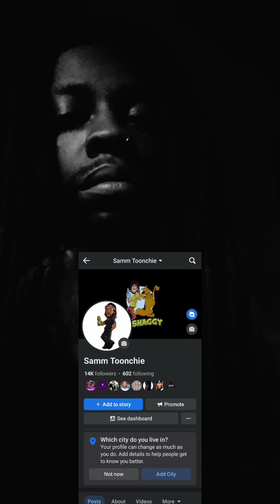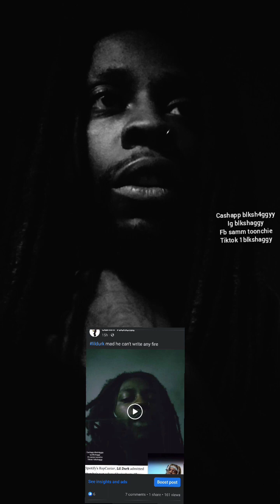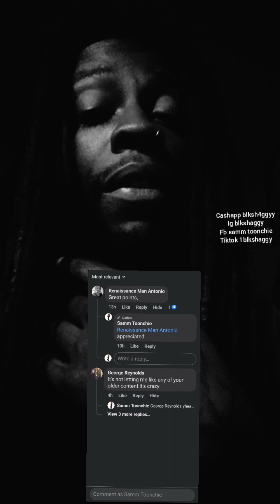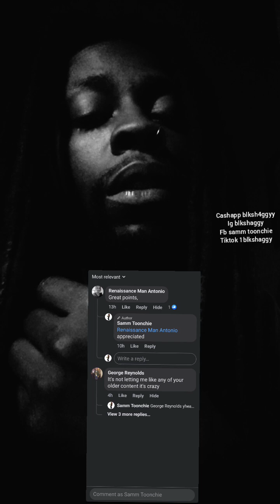how i got banned from Facebook